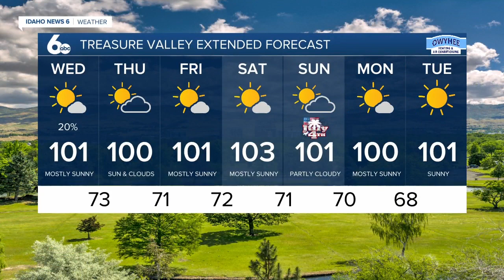Rachel Garceau's Idaho News 6 forecast 6/30/21